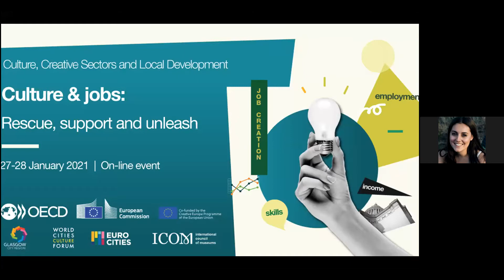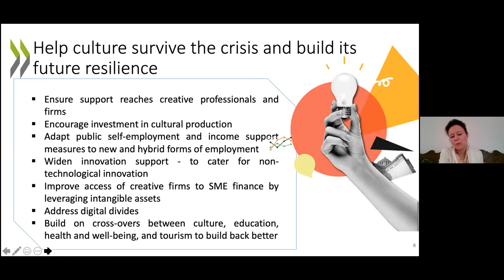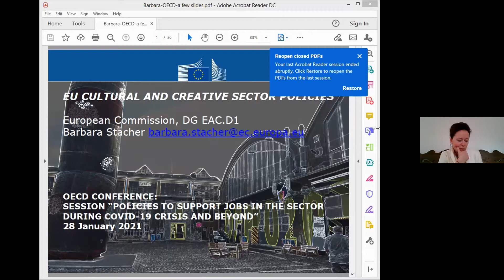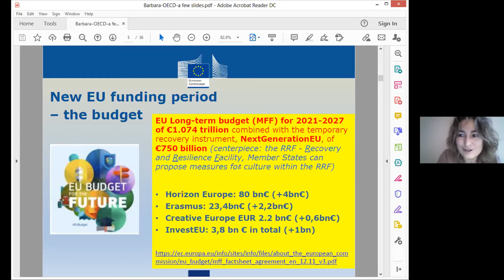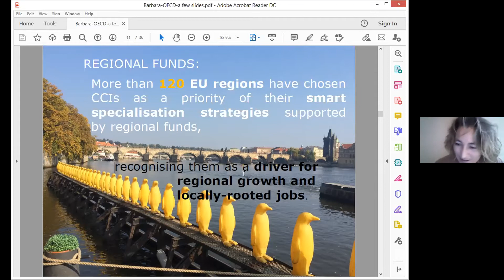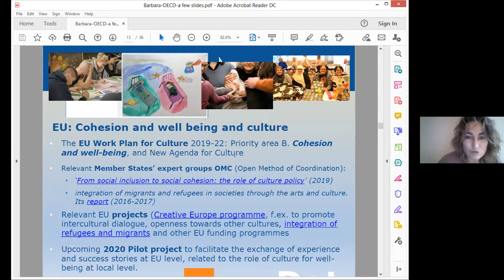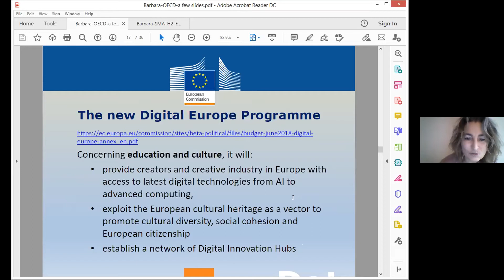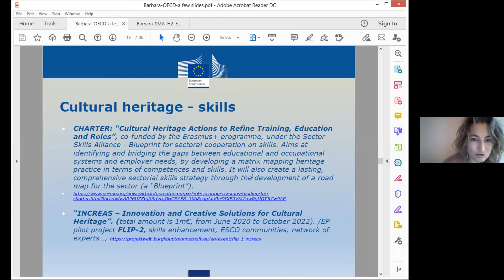OECD-EC Culture Webinar: POLICIES TO SUPPORT JOBS IN THE SECTOR DURING COVID-19 CRISIS AND BEYOND